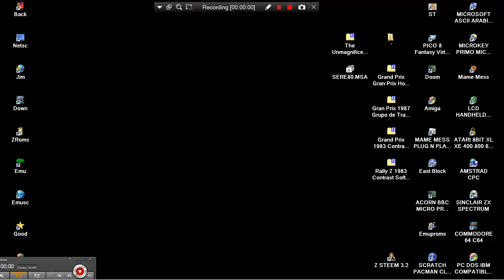ATARI ST The Unmagnificent 15 FIFTEEN Ben Weston AND PD Disk 80 by Serenade SERE80